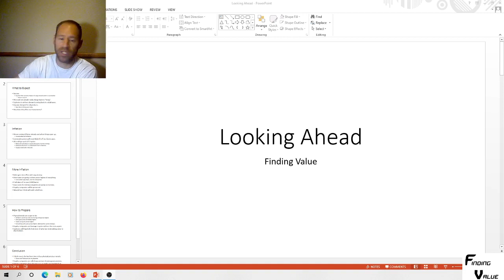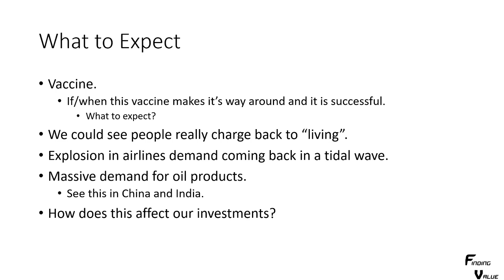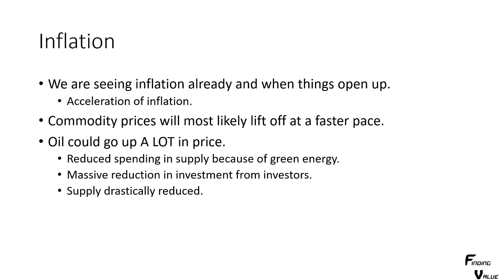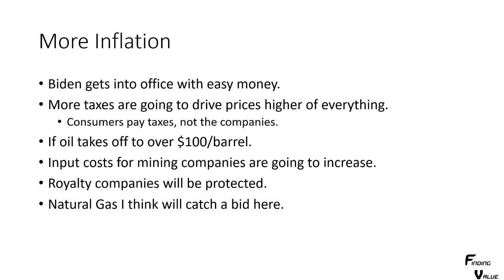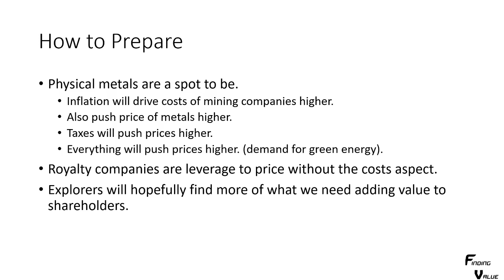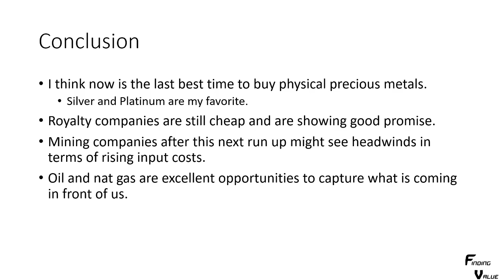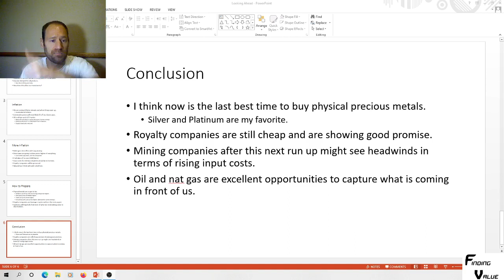Vaccine Positioning: What I think will happen after Vaccine gets Distributed.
When the vaccine get;s distributed what will happen? What are my expectations.